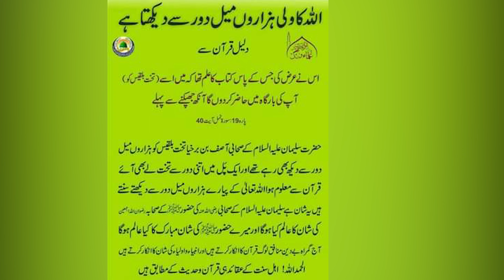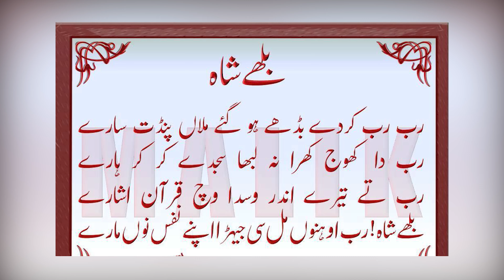Darwesh Aur Majzoob Ki pehchan - 𝐁𝐢𝐨𝐠𝐫𝐚𝐩𝐡𝐲 Syed Irfan Ahmad Shah - نانگا مست مجذوب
کتاب کے لیے رابطہ نمبر : 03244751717
Documentary Syed Irfan Ahmad Shah - Life Style
Complete Documentary Urdu / Hindi
Syed Irfan Ahmad Shah Ki Halat E Zindagi - نانگا مست مجذوب  - Darwesh Aur Majzoob Ki pehchan
سید عرفان احمد شاہ المعروف نانگا مست مجذوب معراج دین کی حالات زندگی پر کتاب نانگا مست مجذوب سے لی گئی ڈاکومینٹری
درویش اور مجذوب کی پہچان کیا ہوتی ہے؟
DARWESH AUR MAJZOB KI PEHCAN KYA HOTI HAI ?
HALAAT E ZINDAGI
DARWESH KI HALAAT E ZINDAGI
Biography - documentary film
Syed Irfan Ahmad Shah Nanga Mast Majzoob